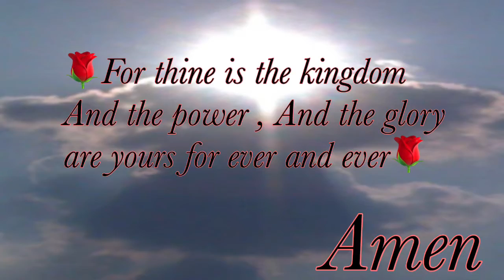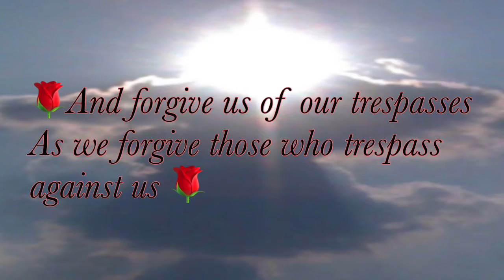The Lord’s Prayer | Our Father Who Art in Heaven | Bible Roses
Lord’sPrayer.

Bible Roses YouTube channel exposes the Antichrists' agenda through politics, music, television and social media. As he prepares to take over the  world using deception.

Please surrender your life to Jesus Christ while you still have time!

🌹Isaiah 5:20